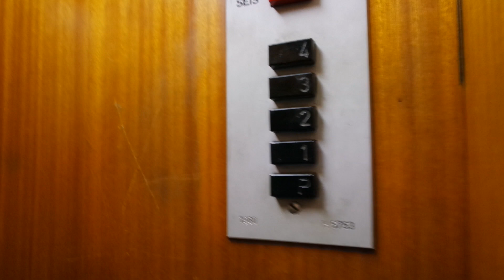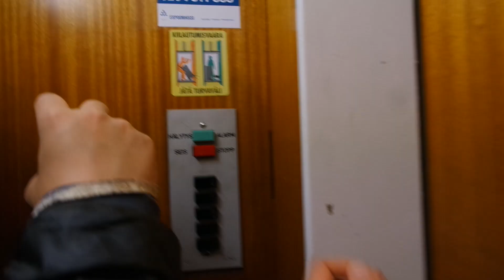Old Kone traction elevator/lift in Luoteisväylä 24B, Lauttasaari, Helsinki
Location: Luoteisväylä 24B, Lauttasaari, Helsinki, Finland
Brand: Kone, Filmed with Elevators from Finland
Year installed/modernized: 1960
Serial number: H 8753
Floors: 5(P, 1, 2, 3, 4)
Capacity: 3 persons or 240 kg
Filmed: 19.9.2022